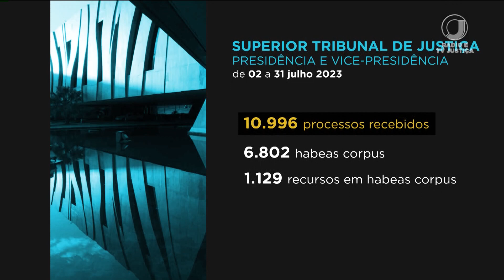📺 JJ2 - Superior Tribunal de Justiça retoma os trabalhos do segundo semestre forense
A abertura foi conduzida pela presidente da Corte, ministra Maria Thereza de Assis Moura.